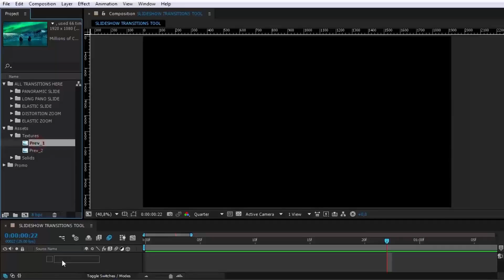Download Transitions AE Project Files ID 1267596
Download Transitions After Effects Project Files, template ID: 1267596 by videolancer